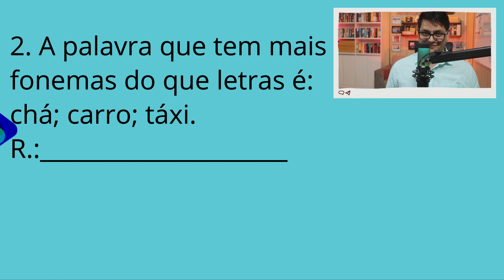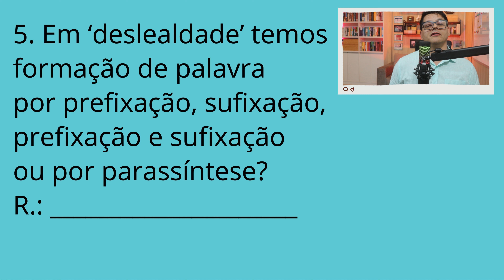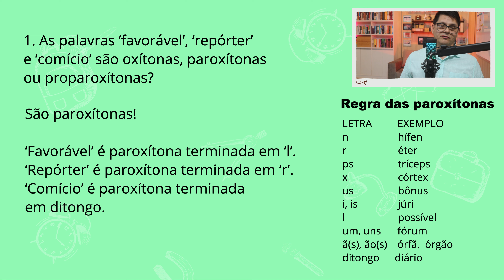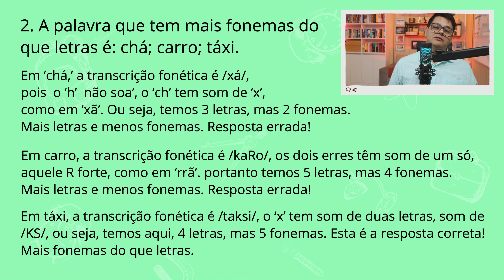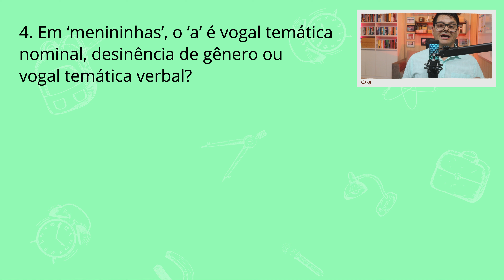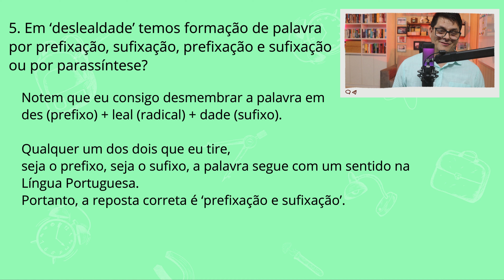Português para concursos - Teste 1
Domine o Português e conquiste a tão sonhada aprovação em concurso!